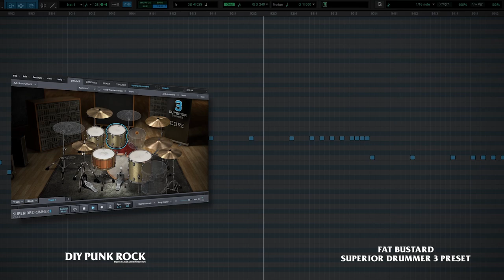DIY Punk Rock - Fat Bustard - Superior Drummer 3 Preset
The DIY Punk Rock “Fat Bustard” preset is a super modern, fat, punchy kit preset for the Core library of Superior Drummer 3.

The drums are mix ready for your productions and further tweakable from the onboard mixer.

This kit was mixed to slam through any mix, of any genre!

For the preset to run optimally - All Superior Drummer 3 Core Mics - Parts 1 through 4 and, additional bleed, should be installed.

All purchases come as a zipped file with the "Fat Bustard" SD3P Project file, and a .pdf containing installation instructions

Many thanks and Happy Songwriting!